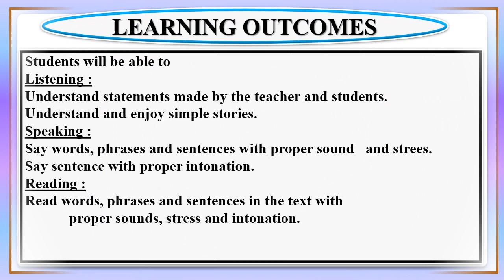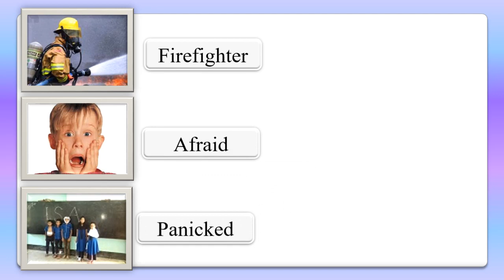Class 5, English, Unit 9